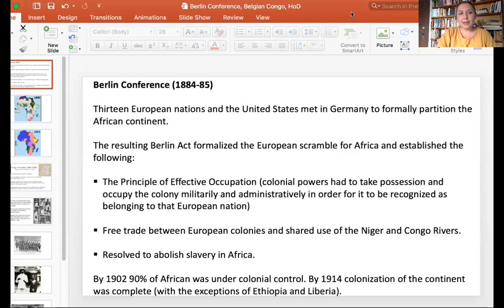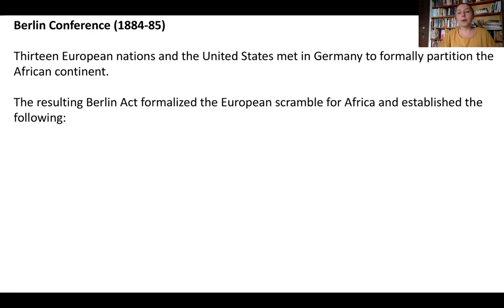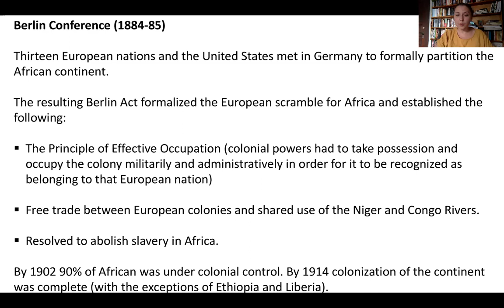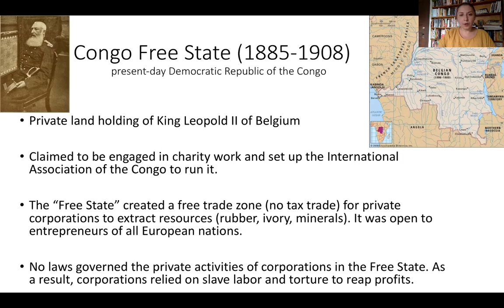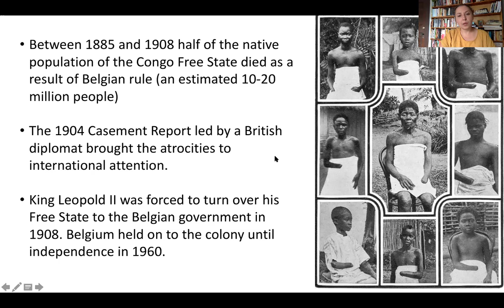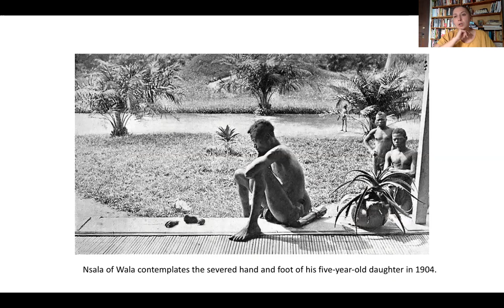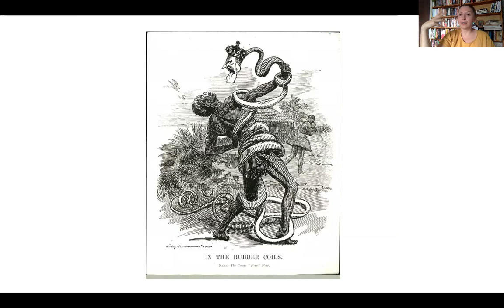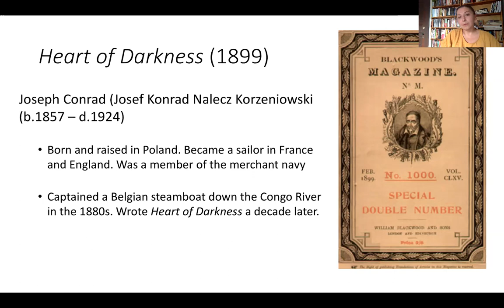Berlin Conference and the Congo Free State